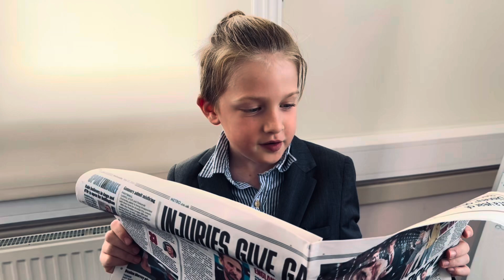‘ THE OFFICE’ 🎬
A fun short film that we pre-recorded during class to play on the big screen at our summer show 🎬 🎭

7-8yrs old and a first experience of being filmed for many! 👏🏼